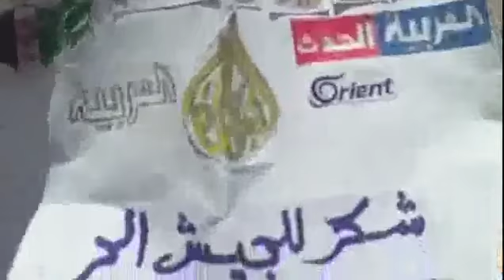شام ريف دمشق القاسمية تشييع الشهيد عبدالرزاق حربه 31 5 2012